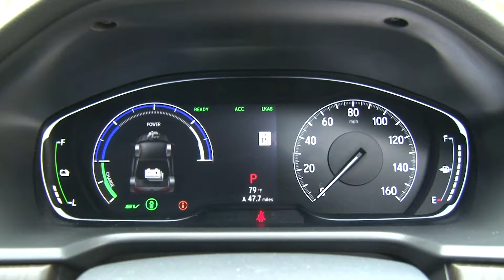2018 HONDA ACCORD HYBRID QUICK TAKES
TESTDRIVENOW OVERVIEW: 2018 HONDA ACCORD HYBRID QUICK TAKES. The 2018 Accord Hybrid is the latest addition to Honda's growing portfolio of electrified vehicles. Boasting class-leading power, cabin space, and cargo space, the next-generation Accord Hybrid wholly embodies Honda's unique approach to electrification – infusing fun-to-drive performance, efficiency, premium feature content, and comfort in a sophisticated and affordable package.
The newest Accord Hybrid joins an expanding line-up of electrified Honda vehicles that includes the Clarity series – Clarity Fuel Cell, Clarity Electric and Clarity Plug-In Hybrid – and forthcoming 2019 Insight compact hybrid sedan.
These models represent the next generation of Honda vehicles as the company advances toward its global initiative to grow electrified vehicle sales to two-thirds by 2030.
2018-honda-accord-hybrid-quick-takes